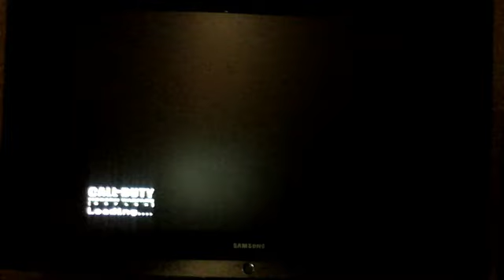COD4: Modern Warfare Mission 4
Characters:
Gaz
Cpt. John Price
Sgt. John "Soap" MacTavish
Sen.Sgt. Nikolai
Sgt. Kamarov
Viktor (Ultranationalist)
Sasha